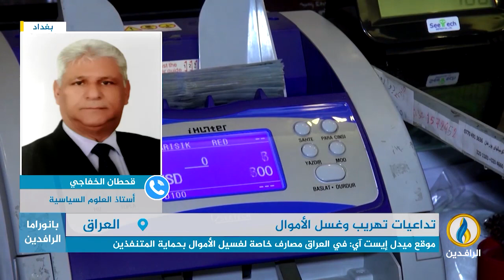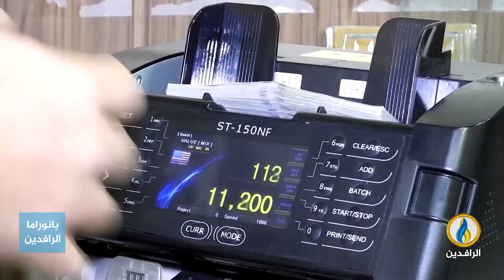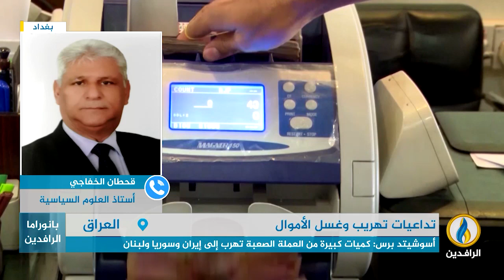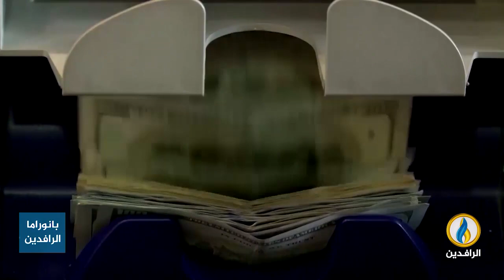مداخلة الدكتور قحطان الخفاجي بشأن استمرار تهريب الدولار من العراق والحلول المطروحة